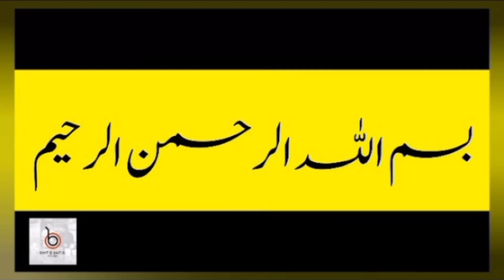Sasty Chicken Nuggets Banane Ka Tarika! Homemade Chicken Nuggets Recipe By Bint e Amtul kitchen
welcome to Bint e Amtul kitchen
chicken nuggets recipe learn how to make at home by food fusion.chicken nuggets how to make easy chicken nuggets.homemade chicken nuggets.chicken nuggets recipe easy and delicious recipe.easy and quick chicken nuggets recipe.how to make crispy nuggets for kids lunch box.
Hey foodies! Today's recipe is kids favorite chicken nuggets.
It is a very tasty and popular snacks.Homemade chicken nuggets are healthier and tastier than the frozen fast food options.Make them in a large batch and freeze for later and quick use. Here's how to make chicken nuggets at home from minced chicken...
sasty chicken nuggets banane ka tarika .
Homemade authentic chicken nuggets recipe.
home made crispy chicken nuggets.
chicken nuggets.chicken popsicle.chicken lollipop.chicken.popsicle. nuggets.chicken recipe.chicken wings.chicken wings recipe.chicken lollipop indian style.recipe.chicken lollipop recipe.lollipop chicken.chicken lollipops .
chicken lollipop recipe in Hindi.hot wings .
how to make chicken lollipop.fried chicken.chicken lollipop.kids friendly home made chicken nuggets.
best chicken nuggets for toddlers.
how to freeze uncooked chicken nuggets.
chicken nuggets recipe
nuggets recipe ۔homemade nuggets recipe ۔
nuggets ۔tiffin box ۔ nuggets ۔ frozen food ۔ijaz Ansari food secrets ۔nuggets easy recipe ۔